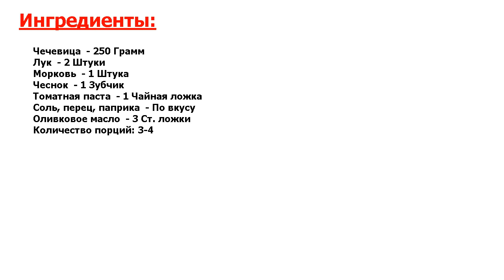★НЕОБЫКНОВЕННО ВКУСНО★ ЧЕЧЕВИЦА ЖЕЛТАЯ НА СКОВОРОДЕ ★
★Прелесть как вкусно! Сегодня хочу поделиться с вами рецептом приготовления желтой чечевицы на сковороде● Такое блюдо прекрасно подойдет на обед, ужин● Оно сытное, полезное и очень вкусное● Приступим к его приготовлению!